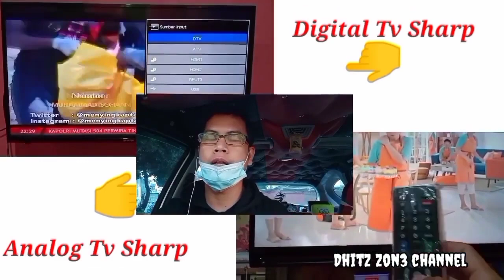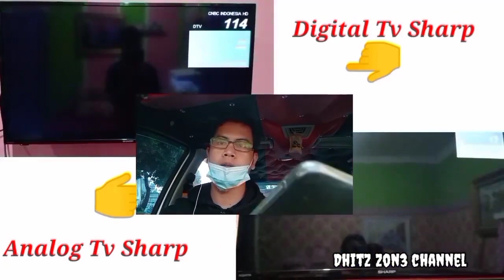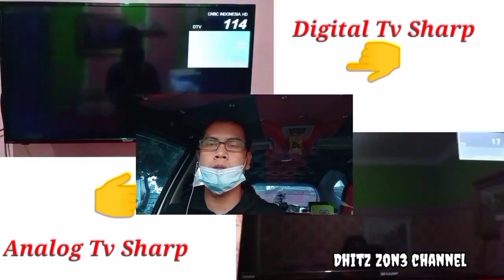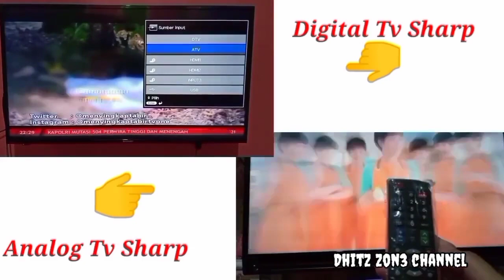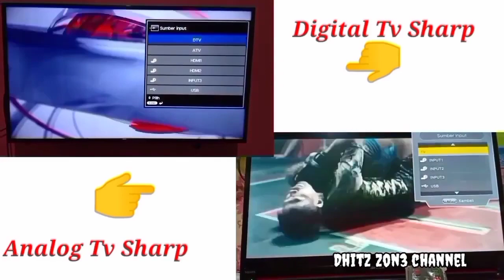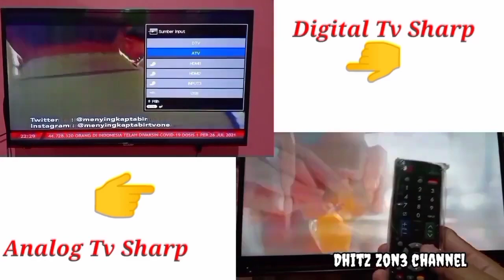🔴Cara Beralih ke Tv Digital